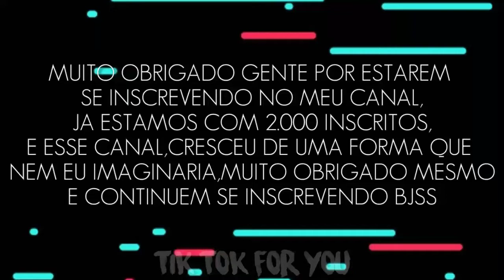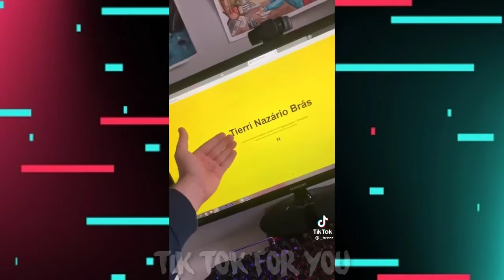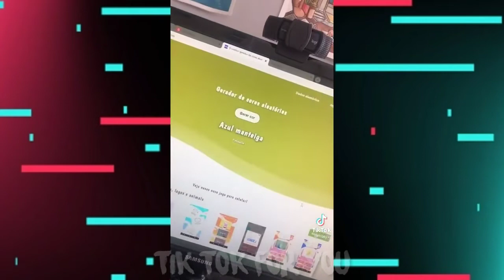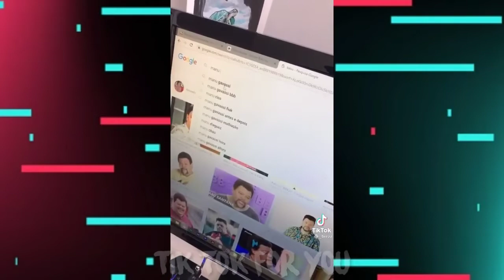TIK TOK//BREZZ | Artista do TIK TOK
OI, A PARTIR DA SEMANA QUE VEM VAMOS, TER VIDEOS NOVOS NA TERÇA E NA SEXTA FIQUEM LIGADINHOS, BEIJOS AMO VOCÊS